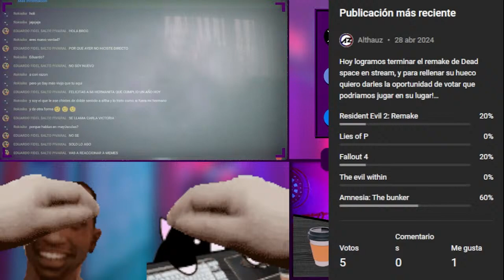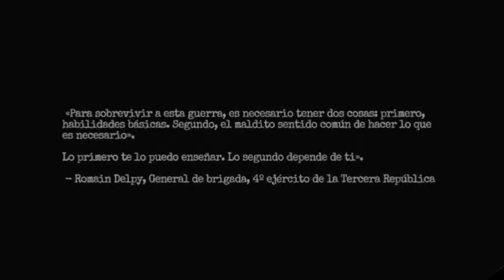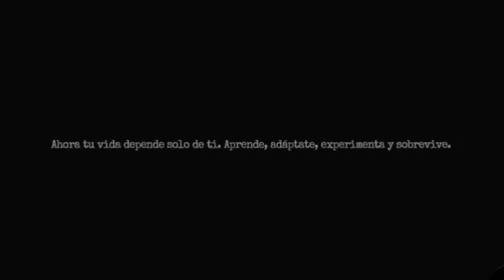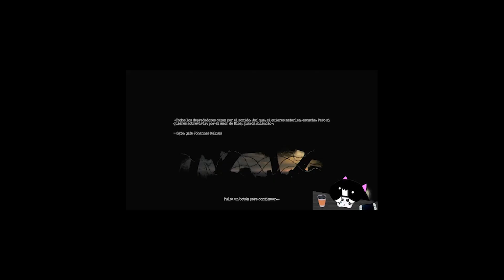¡LOS TERRORES DE LA GUERRA MUNDIAL! - Amnesia: The bunker